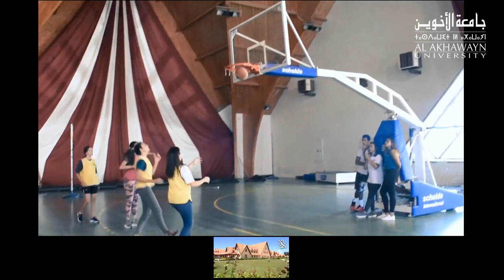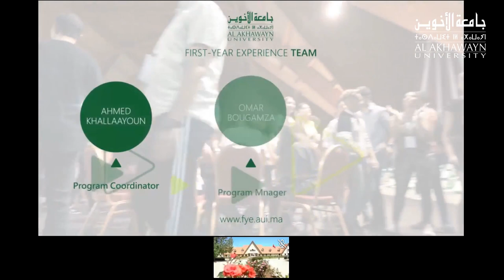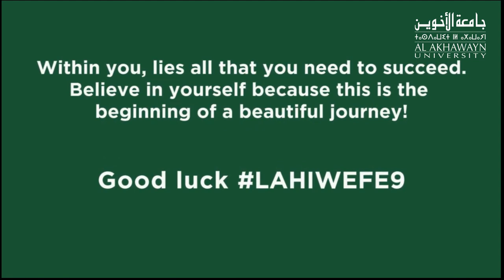[FULL Replay] Experience AUI With Youssef Ksiyer - Episode 8